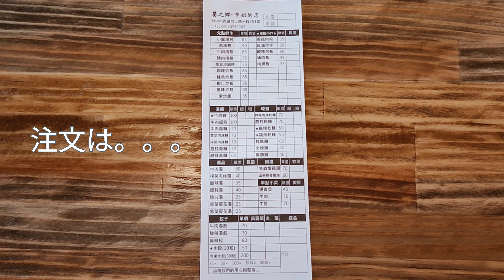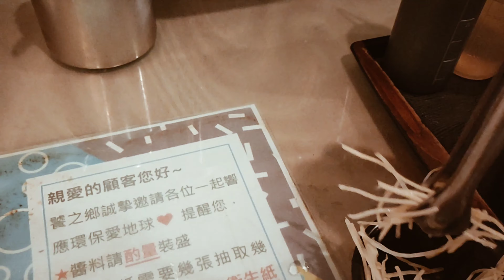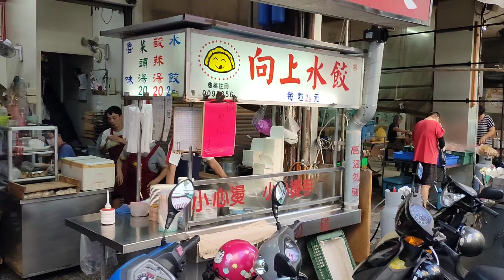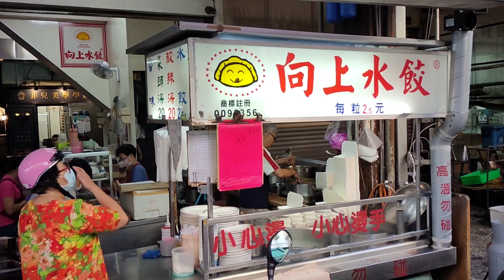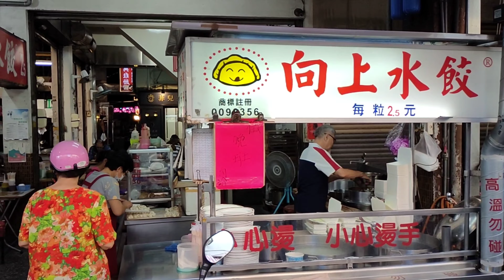【小籠包＆水餃子】沖縄人の台湾生活｜台湾グルメ食べ歩き｜台中｜2020,10月｜コロナ｜Vlog｜VN編集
沖縄人の台湾生活.chのグルメ食べ歩き－小籠包＆水餃子－。

「饕之郷李姐的店」
403台中市西區向上路一段353號
No. 353號, Section 1, Xiangshang Road, West District, Taichung City, 403

「向上水餃」
403台中市西區中美街183號
No. 183, Zhongmei Street, West District, Taichung City, 403

【おうちで“台湾旅行”】台中編① 人気急上昇中の街・台中タピオカドリンク発祥の店も（2019年7月15日 「news every.」より）
【おうちで“台湾旅行”】台中編② 人気の“レトロ”スポットには美食もいっぱい！（2019年7月25日 「news every.」より）
【おうちで“台湾旅行”】台中編③ 知る人ぞ知る“穴場”へ（2019年8月8日 「news every.」より）
【おうちで“台湾旅行”】台中編④ 台湾最大級の巨大夜市へ（2019年8月13日 「news every.」より）
妄想台湾旅行VLOG【台北・台中】寧夏夜市・台湾ドーナツ／台湾鉄道で台中へ／台中第二市場で魯肉飯

3時のおやつ編、昼グルメ5選、ブランチ3選やジーパイBEST3等の動画もあります。

【台湾ロスの方へ】コロナで台湾に来れない状況なので、この動画を見て台湾に来た雰囲気を少しでも味わってもらえるとうれしいです。

2020年9月から動画撮影編集を始めました。
携帯アプリのVNってすごい。